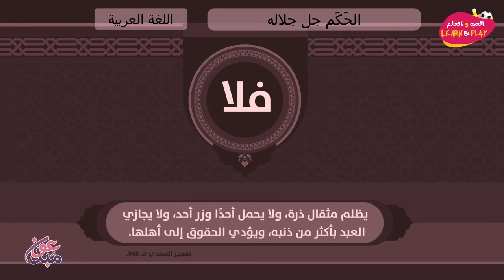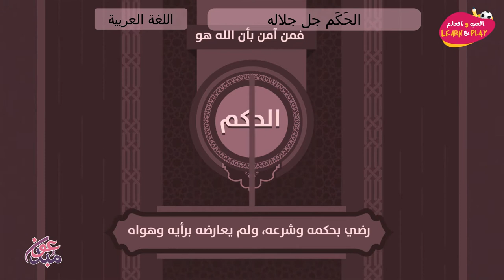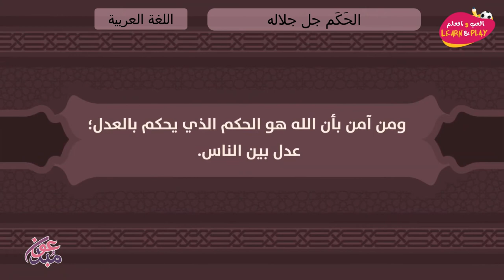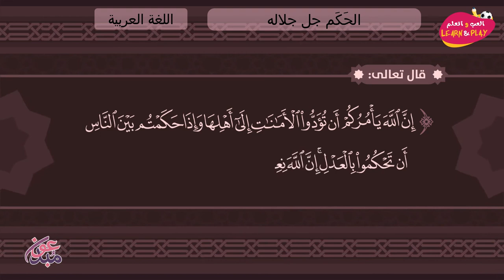الحَكَم جل جلاله